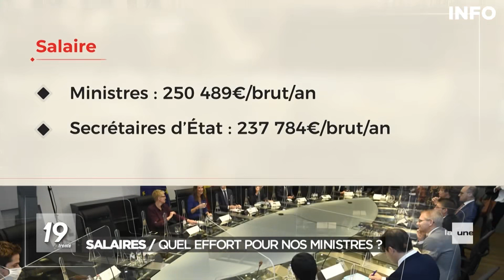Belgique : les salaires des ministres bientôt diminués ? - JT RTBF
Diminuer le salaire des ministres et des secrétaires d’état de 8% dès 2023. C’est la proposition du Premier ministre belge Alexander de Croo, au nom de la "sobriété politique". Ce geste, symbolique pour certains, a pour but de modérer l’impact de l’inflation en Belgique dans une période de crise pour de nombreux citoyens belges. La réduction des revenus est favorablement accueillie par les membres du gouvernement fédéral. "Pas suffisant" pour le PTB qui demande une réduction de moitié du salaire des ministres et des députés. Georges-Louis Bouchez, le président du MR, parle lui d’une "réduction symbolique et sans réel impact".

Les ministres fédéraux gagnent actuellement 250.489 euros brut par an et les secrétaires d’Etat 237.784 euros par an. Avec une diminution de 8%, les ministres perdraient environ 20.000 euros sur leur salaire annuel. L’économie totale s’élèverait alors à 456.000 euros en 2023.

Il est par ailleurs aussi suggéré aux partis politiques et aux députés d’entamer une réflexion et de prendre des mesures similaires.

Pour le pouvoir législatif, les institutions bénéficiant d’une dotation et les partis politiques, il est proposé de reconfirmer en 2023 et 2024 l’économie de 1,11% demandée en 2022. La recette attendue en 2023 est estimée à 3,7 millions d’euros. Pour les dotations aux partis politiques, les budgets pourraient être gelés au niveau de septembre 2022, pour une recette attendue en en 2023 de 1,998 million d’euros.

Le débat doit se poursuivre dans le cadre du conclave budgétaire en cours. L’ambition du gouvernement est de parvenir à un accord pour mardi, le 11 octobre, date à laquelle le Premier ministre est attendu à la Chambre pour prononcer son discours de politique générale.

Interrogée à la Chambre par Kristof Calvo (Groen) et Tom Van Grieken (Vlaams Belang), la secrétaire d’État au Budget Eva De Bleeker (Open Vld) a confirmé l’existence de cette note. "Les recettes des politiques et des partis augmentent sensiblement", a-t-elle admis, "et l’impact des prix énergétiques est nettement moindre pour cette catégorie". Selon la secrétaire d’État, qui représentait le Premier ministre retenu au sommet européen de Prague, cette situation est "préjudiciable pour la confiance dans le politique". "On peut faire avec moins", a-t-elle conclu.

"Il faut aller plus loin", a jugé le vice-Premier ministre Ecolo Georges Gilkinet dans une réaction à Belga. "Je propose donc un effort plus important en ce qui concerne les rémunérations ministérielles, par exemple en doublant ce que propose le Premier ministre. Une diminution qui va donc au-delà de l’indexation dont ont également bénéficié les membres de l’exécutif cette année."

0:00 Introduction
0:18 Salaires : quels efforts pour nos ministres ?
2:09 Les députés pourraient-ils suivre l'exemple ?

salaire ministry minister belgium electricity RTBF mesures gouvernementales jt 19h30 rtbf jt rtbf 19h30 belgique les salaires des ministres bientôt diminués salaire ministre